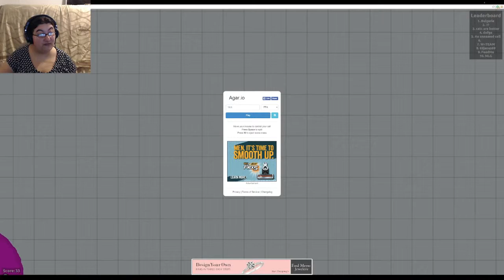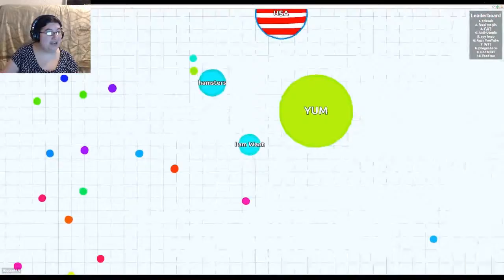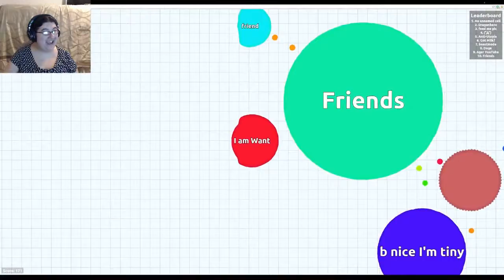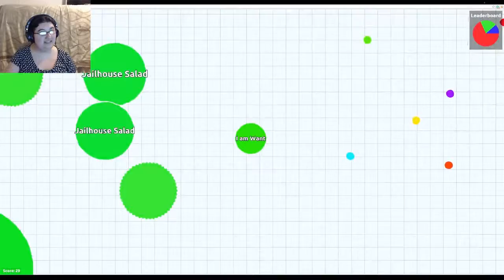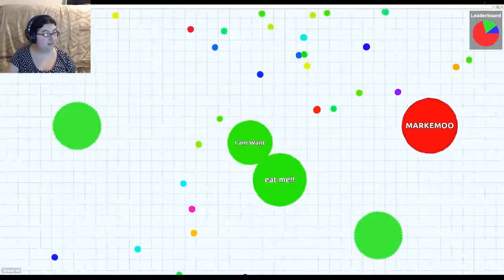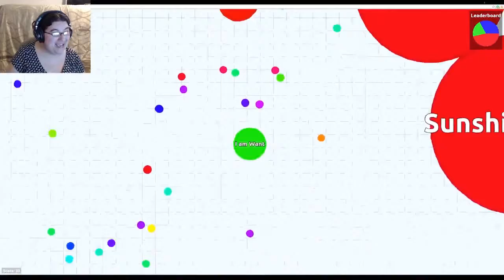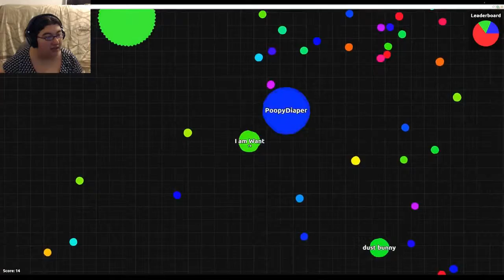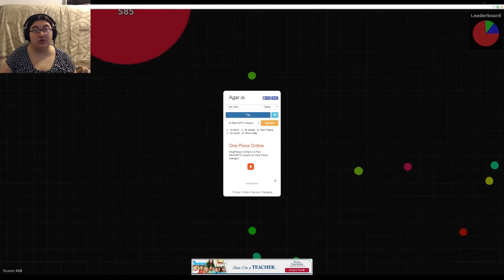It's gonna EAT ME! | Agar.io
I had so much fun playing this! Simple game easy enough for anyone to play for any amount of time.

Play this game here:
agar.io

More Games!